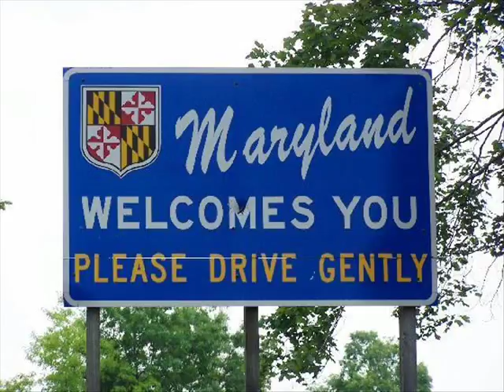👑 Shipping to or from Maryland Car, Truck, Van & SUV Auto Transport - Viceroy Auto Trans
Viceroy Auto Trans was established with the goal to become the best Vehicle Transportation option Nationwide. We set to achieve this by offering our clients the most Reliable & Dependable service  available in the Auto Shipping industry. Our staff is fully experienced to take on any job. Our Car Haulers are kept up to a standard which reflects our reputation as a Quality Auto Transport Company. We want You to come back. We want you to refer your Family & Friends. Spread the word. MC#956554

We ship cars to and from Maryland State.
The following zip codes are direct car carrier routes we currently provide.
Request your auto transportation quote now.
No obligation to book. 100% Secure.

20815, 20901, 20902, 20903, 20910, 20912 & surrounding areas

Frederick, MD
21701, 21702, 21703, 21704, 21705 & surrounding areas

Gaithersburg, MD
20850, 20877, 20878, 20879, 20886, 20899 & surrounding areas